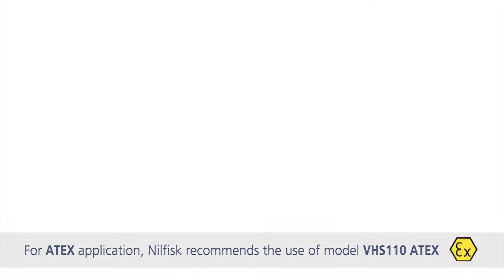Nilfisk VHS 120 Video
The VHS120 is the ideal vacuum cleaner when there is need of high performances in compact dimensions for collecting any type of waste material.

CFM North East Ltd. do not own rights to this video

CFM North East Ltd.